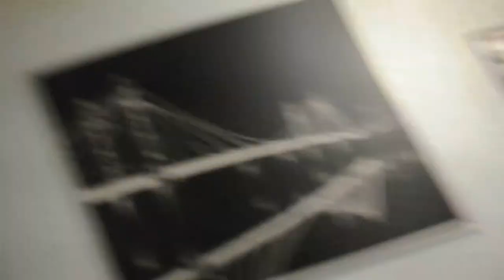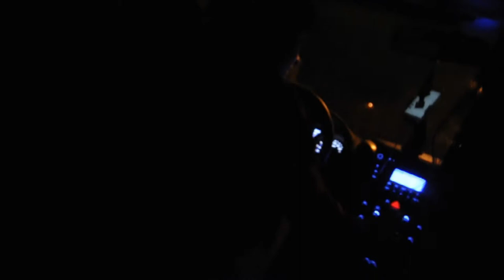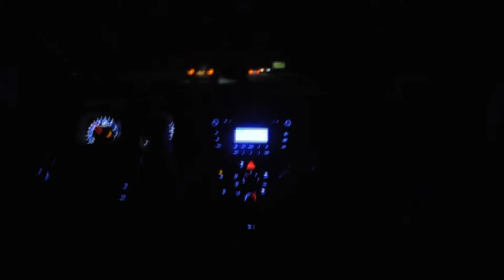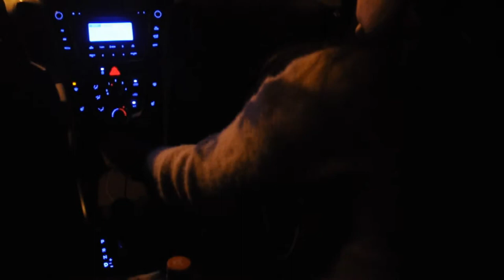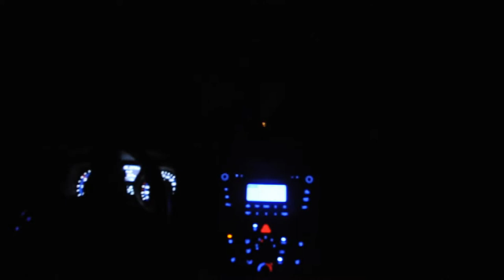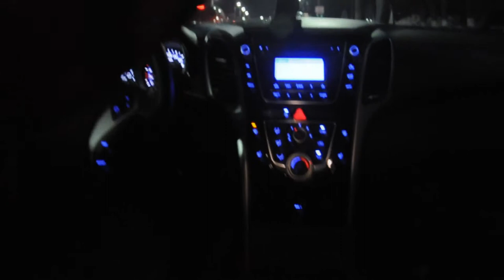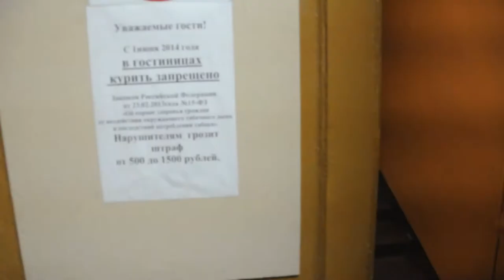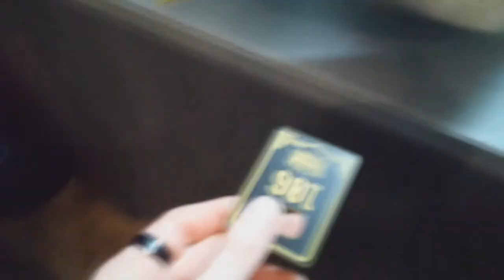VLOG#2 Sergey Ponomarev || Сергей Пономарев БлогХолостяка Поездка в Тулу. Дорога. Кафе. Бар.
Первая и не самая насыщенная часть поездки в Тулу-лу с девчонками, угар в машине, приключения в баре, пара слов о Влоге и очень странное кафе "Фонтан".